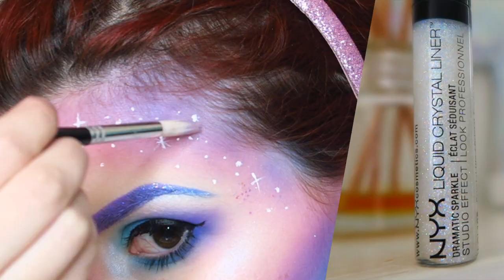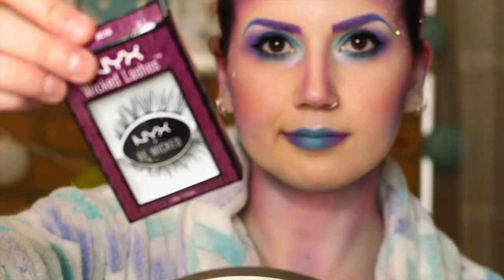Magical Unicorn Makeup [NYX Halloween Party!]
NYX COSMETICS:

Base:
Hydra Touch Primer
Pore Filler
Matte Finish Setting Spray (on foundation brush)
Stay Matte But Not Flat Foundation - Ivory
HD Concealer - Porcelain
HD Finishing Powder

Brows:
Jumbo Pencil - Milk
Liquid Suede - Sway & Little Denim Dress
Ultimate Shadow Palette - Brights
Beauty on the Go Palette
HD Concealer - Porcelain
HD Finishing Powder
Liquid Crystal Liner - Dramatic Sparkle

Eyes:
Jumbo Pencil - Milk
Prismatic Shadow - Frostbite
Avant Pop Palette - Art Throb
Matte Liquid Liner
Retractable Eyeliner - Black

Lashes:
Pin Up Tease Mascara
Wicked Lashes - Overrated

Colour Contour:
Matte Finishing Spray

Highlight:
Prismatic Shadow - Frostbite

Detail:
Roll on Shimmer - Pink
White Liquid Liner
Liquid Crystal Liner
Iridescent Craft Glitter (from any craft supply store - DON'T PUT ON EYES!)

Lips:
Colour Correcting Concealer
Macaron Lippie - Violet & Pistachio
HD Concealer - Porcelain

NCS ► JDD - Adventure

 S P E C I A L . D E A L S
▋Get a discount on any purchase using code: "LOUNA"

M O R E . L O U N A

Some of these products were gifted to me by NYX Cosmetics, and I bought the rest myself!